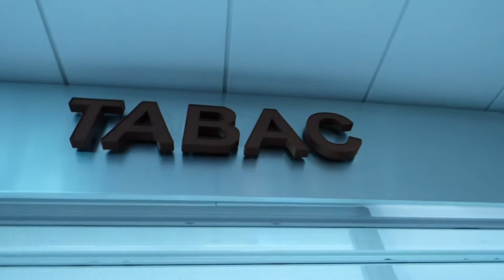Where it all begins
Freestyle
May 2017 La reunion
Dancer/Camera
Anansi dz4o
Music
Ibaaku
Editing
Sk4rz tsijonriake for Facebook.com/MovementisArt